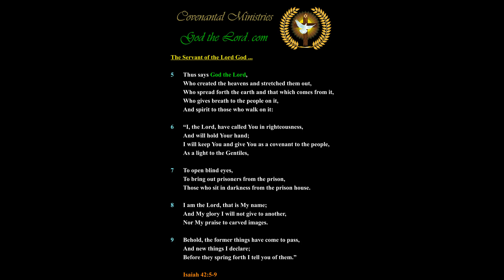Israel Does Not Fear the Lord God More than the Other Nations …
306.12---p.12-b.01